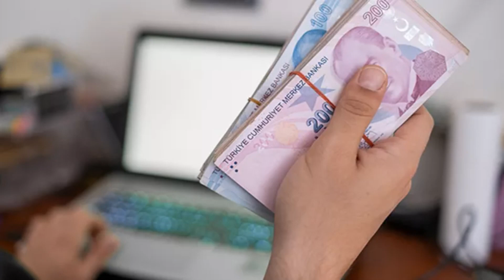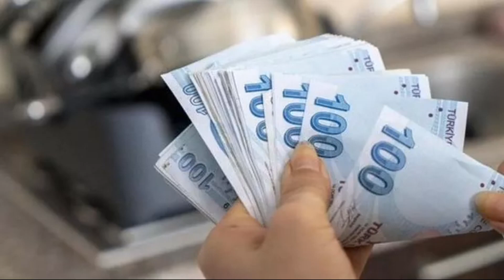EMEKLİ İKRAMİYESİNE EK KURBAN PARASI VERİLİYOR EMEKLİ DUL YETİM ENGELLİ MÜJDE